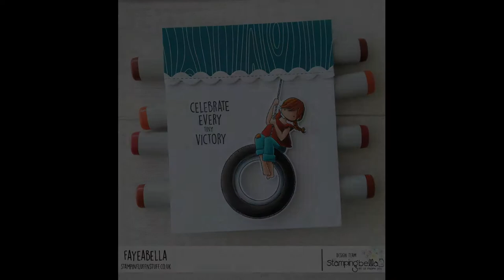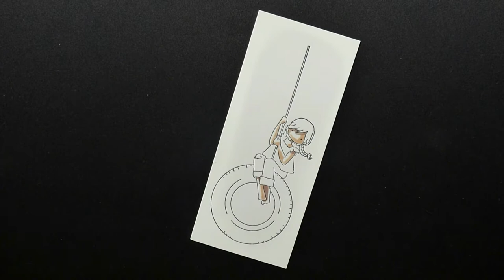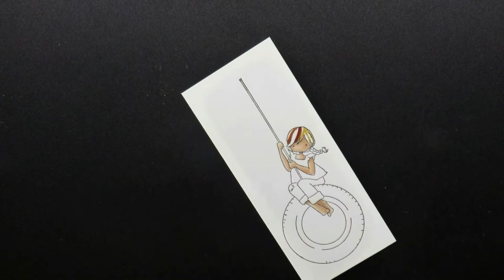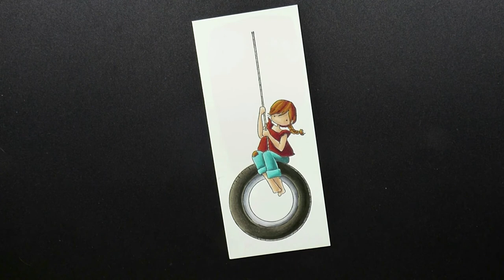Copic Marker Colouring - Stamping Bella Tiny Townie Tyre Swing Rubber Stamp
Watch me colour Stamping Bella Tiny Townie Tyre Swing, copic details provided as I colour.